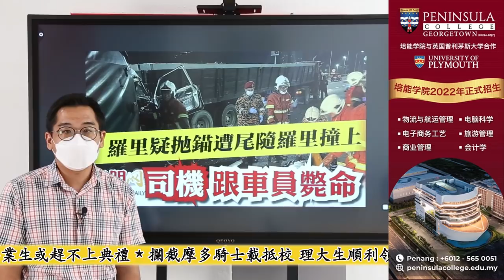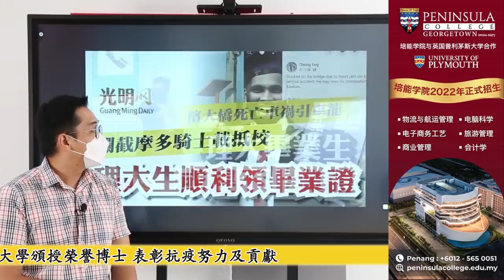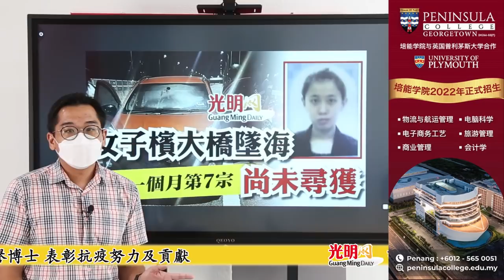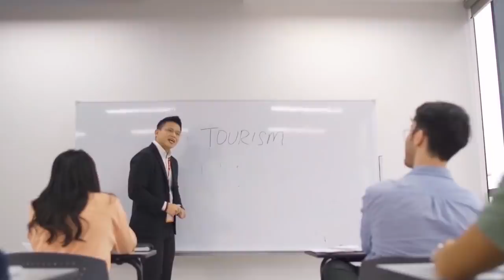【光明新聞通】2022年5月25日夜報封面焦點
◆ 羅里疑拋錨遭尾隨羅里撞上 司機跟車員斃命
◆ 檳大橋死亡車禍引車龍 理大畢業生或趕不上典禮
◆ 攔截摩多騎士載抵校 理大生順利領畢業證
◆ 不到一個月第7宗 女子檳大橋墜海 尚未尋獲
◆ 檳大橋發生多起自殺案 首長：召NGO醫療專家阻遏
◆ 首相官訪日本板橋區 討論加強馬日合作關系
◆ 首相獲日本大學頒授榮譽博士 表彰抗疫努力及貢獻

光明新聞通，讓您掌握新聞時事，一點就通！與你一同關注 25/5/2022光明夜報焦點。欲知詳細新聞內容，購閱《光明日報》，點擊 或訂閱光明電子報